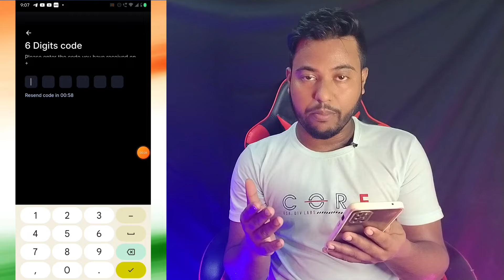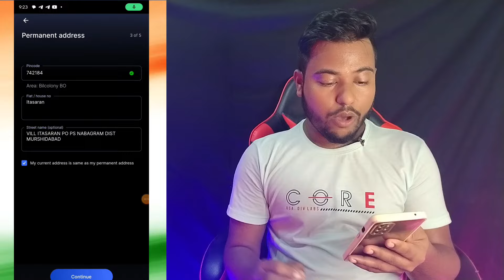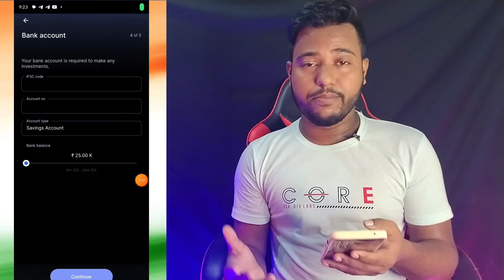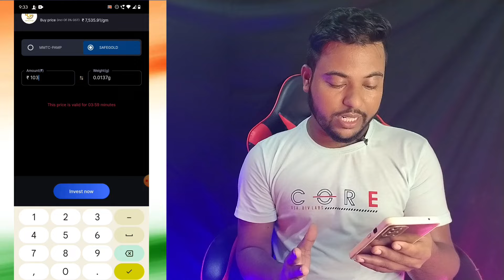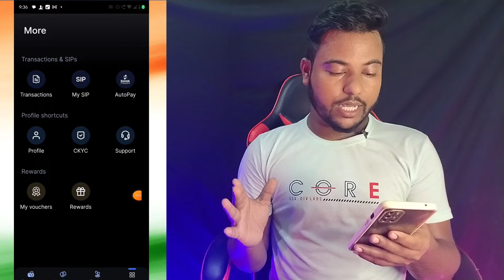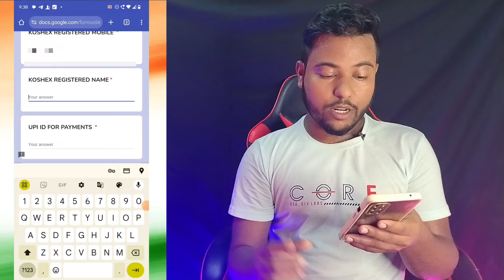😱HUGE BUG TRICK ₹100 || NEW EARNING APP TODAY || NEW LOOT OFFER TODAY || 2024 BEST MONEY EARNING APP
PLEASE JOIN TELEGRAM CHANNEL ( @expertlooter )

LINK KAAM NA KARE TO SEARCH @expertlooter

Best apps online earn without investment

Best app 2024 online earning

Upi se paisa kamane wala app

Ghar baithe kaise paise kamaye

2024 best earning application

2024 best app

2024 best self earning app

2024 top one apps

New money earning app without invest

earning app

2024 best self earning app

paytm cash

online earning

earning apps

Background music Used in this video is from ncs no copyright song